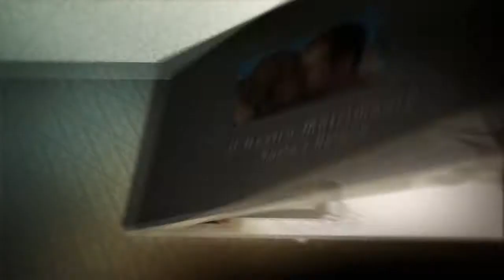Trailer Matrimonio Daiana e Paolo